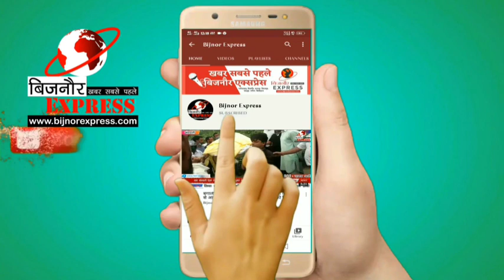Bijnor News || परिजनों ने लगाया हत्या का आरोप || Bijnor Express Report